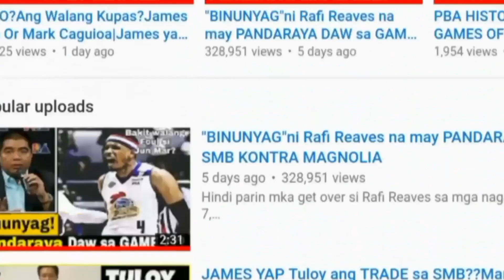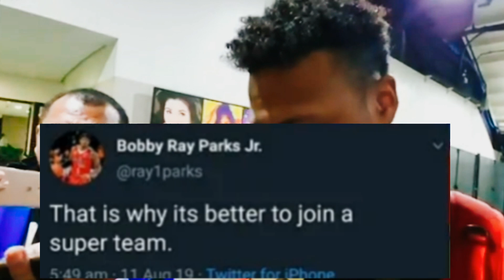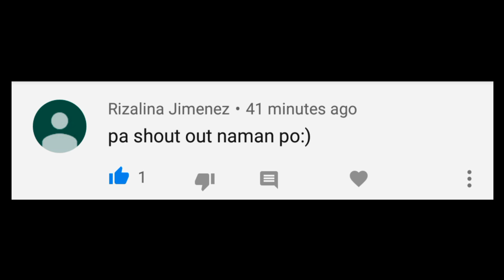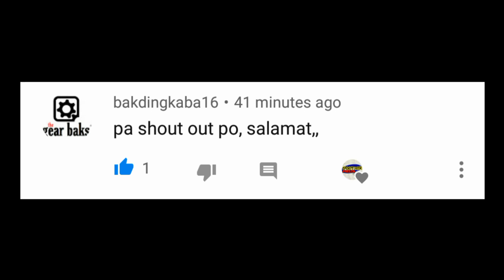SA WAKAS!Parks Jr. TRADE to Ginebra Matutuloy na?|Pumayag na si Ray Parks Jr.|PBA TRADE RUMOUR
Kinumpirma mismo ni Ray Parks Jr na Handang handa na siya sa TRADE kung sakaling magkasundo ang magkabilang panig,dahil ang Blackwater elite ngayon ay kailangan ng Bigman gaya ni Greg Slaughter

Ayon sa source ng PBA marahil inaayos na ito at malapit na,
Nag post naman si Ray Parks Jr sa kanyang Twitter account tungkol dito habang sinasabi ang NSD.

Alamin ang buong detalye sa video!